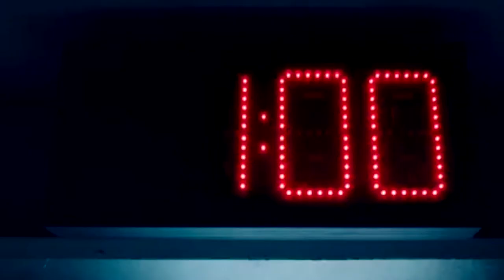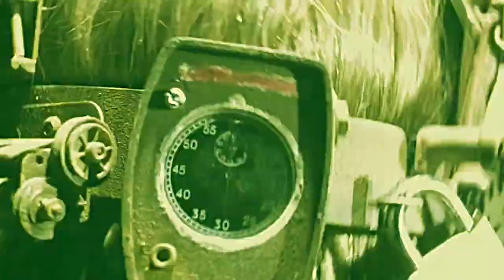(SAW) Film Series Tribute “Hello Zepp Cover”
Made this video over my holiday. Enjoy!